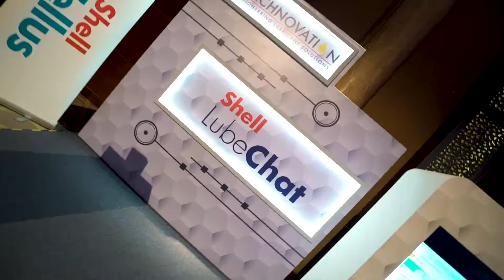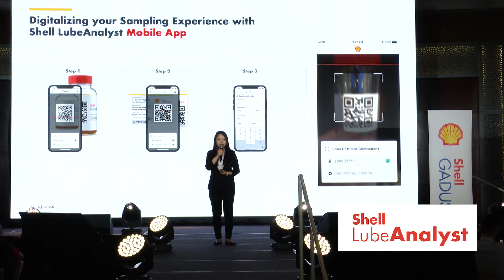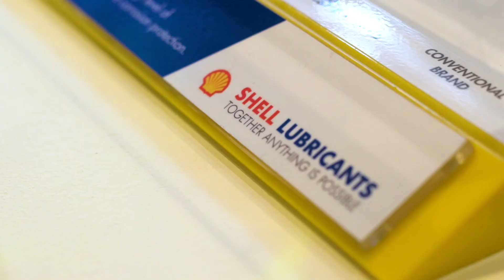Shell Technovation 2019